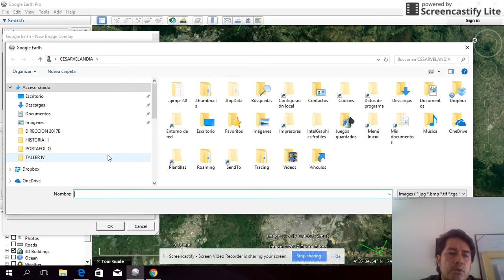INTRODUCCION A LOS SIG SESION 1 SUPERPOSICIÒN DE IMAGENES EN GOOGLE EARTH 3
Aug 10, 2017 3:43 PM